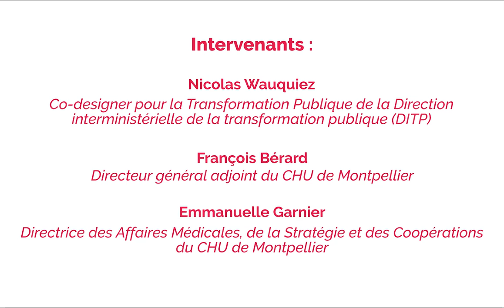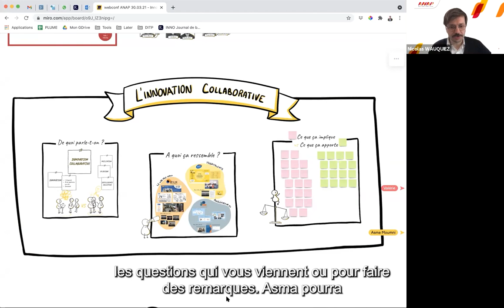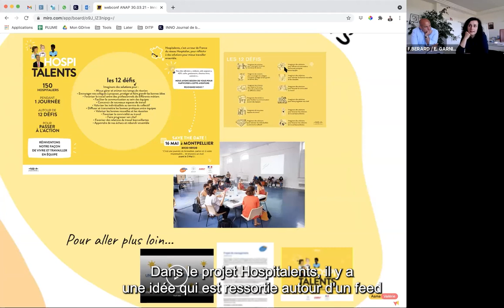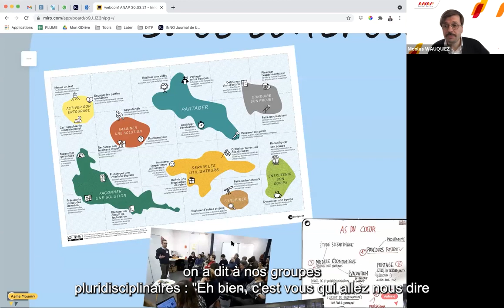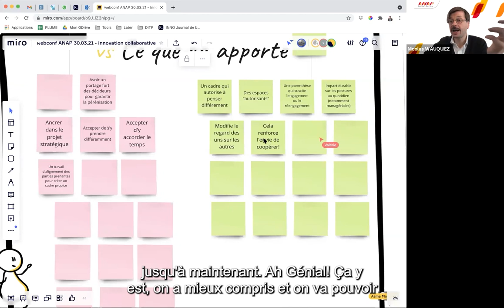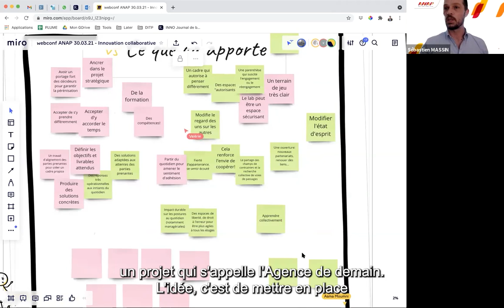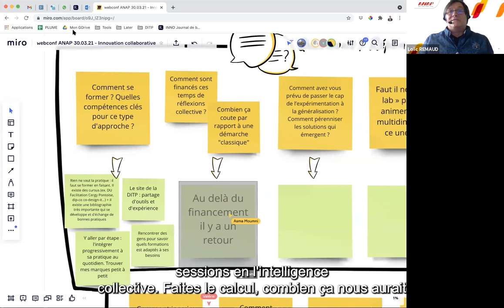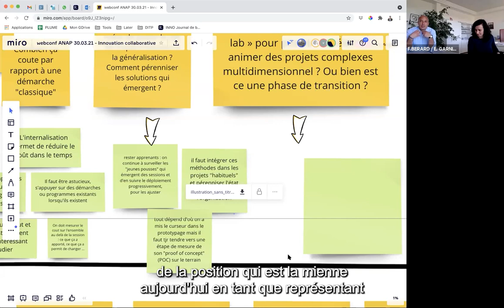Webconférence Innovation collaborative (mars 2021)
- Depuis plusieurs années, l’innovation collaborative est sur toutes les lèvres et pourtant elle reste pour beaucoup un mystère. Que peut-on réellement en attendre ? Quel est son coût et qui mobilise-t-elle dans une structure ? Par quelles pratiques concrètes mettre en œuvre cette nouvelle dynamique ?

Lors de cette conférence 100% digitale vivez une immersion interactive à partir de cas d’usage concrets et un décryptage des méthodes utilisées par les acteurs de l’innovation collaborative.

Avec :
- Nicolas Wauquiez, Co-designer pour la Transformation Publique de la Direction interministérielle de la transformation publique (DITP)
- François Bérard, Directeur général adjoint du CHU de Montpellier
Emmanuelle Garnier, Directrice des Affaires Médicales, de la Stratégie et des Coopérations du CHU de Montpellier
- Sébastien Massin, Co-designer et facilitateur en innovation et créativité du Lab Pôle emploi
- Loïc Remaud, Responsable du Lab Pôle Emploi
Et une introduction de Sophie Martinon, Directrice générale de l’ANAP